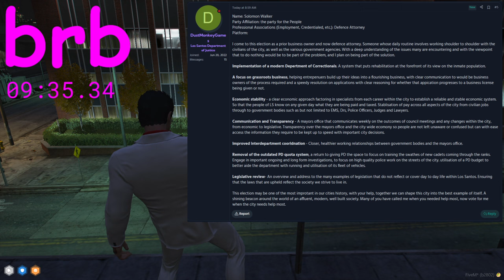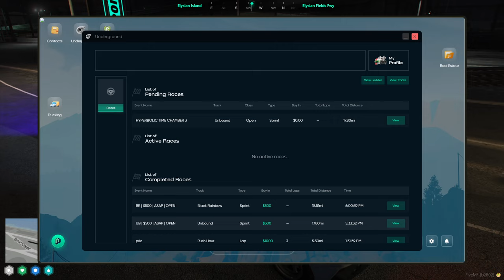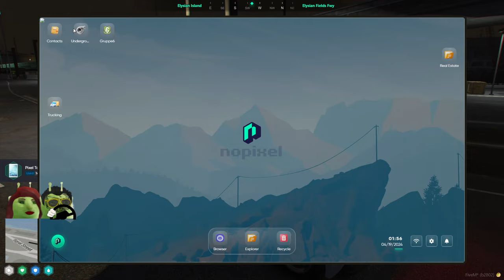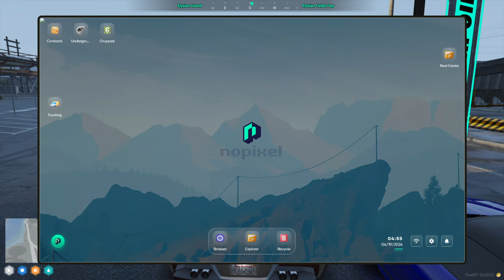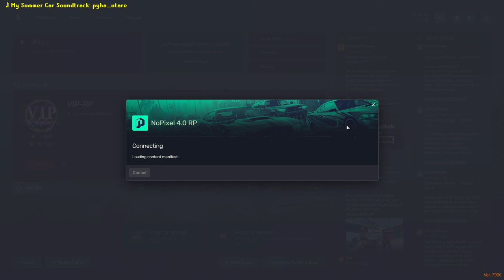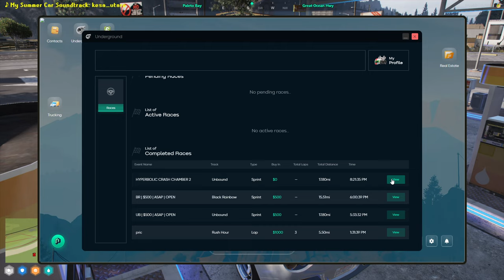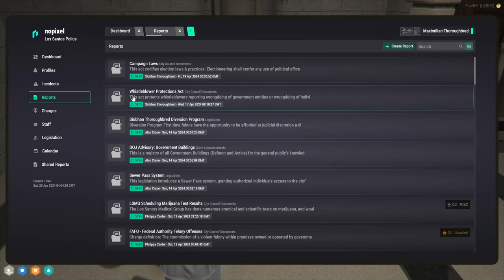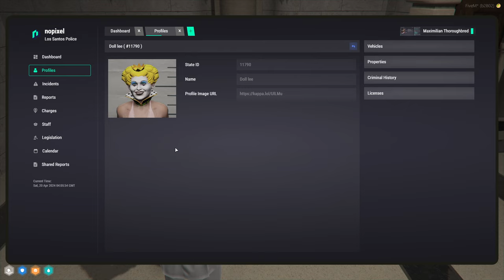MOONMOON VOD - APRIL 19 2024 PART 2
Stream Title: DA FINAL DAY

00:00:00 Grand Theft Auto V